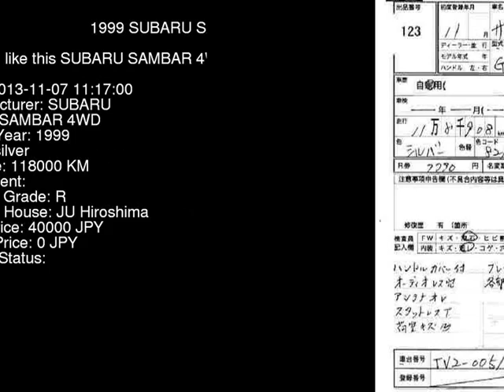1999 SUBARU SAMBAR 4WD TV2